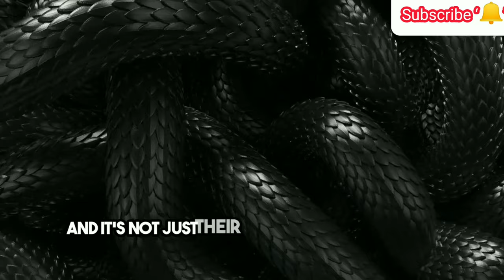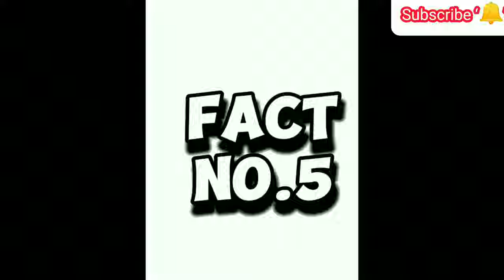Interesting Facts About Animals You didn't know